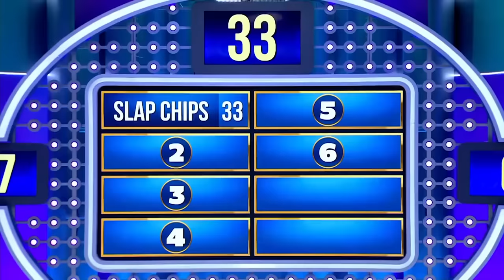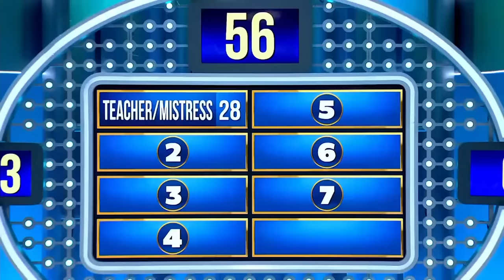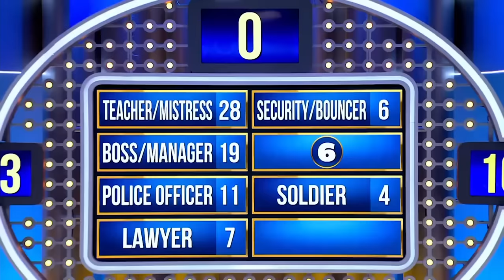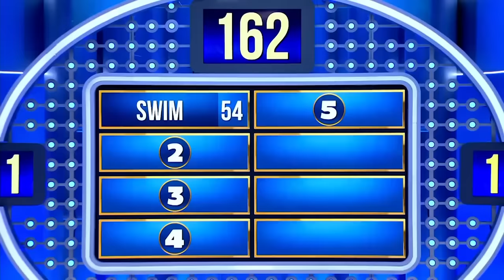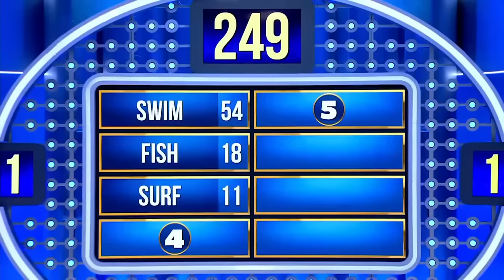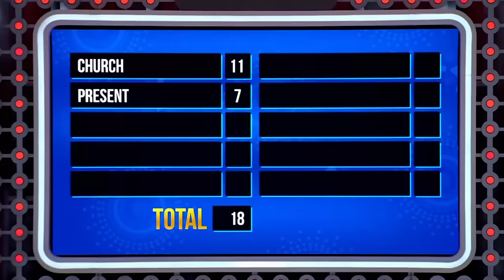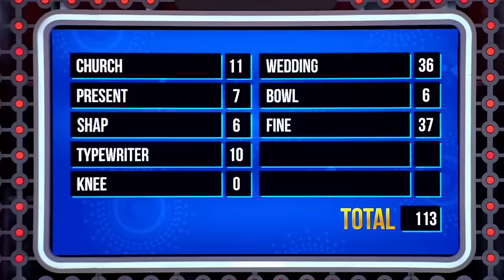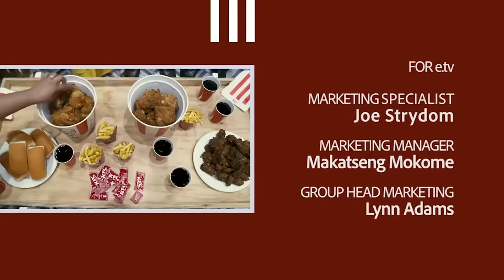FAMILY FEUD With Steve Harvey FULL EPISODE | Season 1 Episode 11